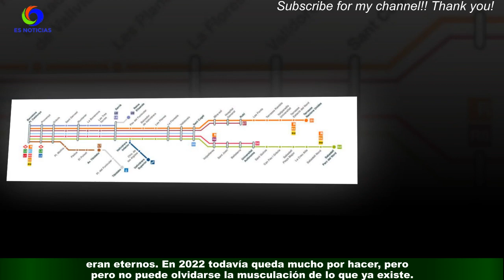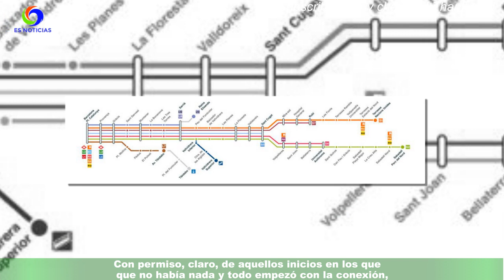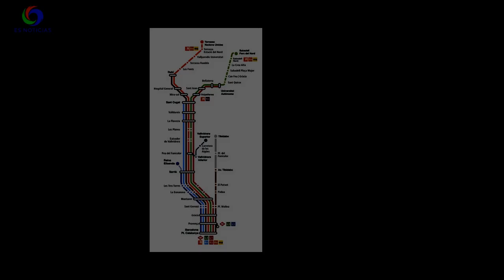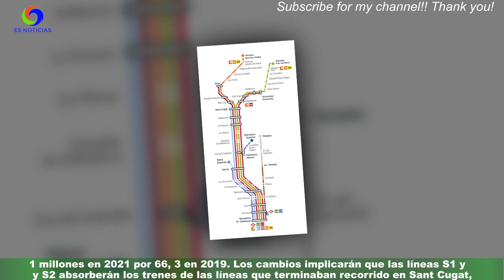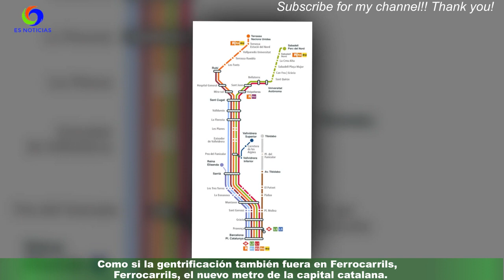Ferrocarrils muscula las frecuencias de paso y la línea Barcelona-Vallès en un metro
Basta con repasar la historia de los últimos dos siglos para darse cuenta de que hasta qué punto el progreso de la actividad económica ha venido siempre precedido por el mismo fenómeno: el desarrollo de la red transporte,tanto individual como sobre todo colectivo, que facilita la movilidad de personas y mercancías.La línea del Vallès, por ejemplo, explotada hoy por Ferrocarrils de la Generalitat de Catalunya (FGC),